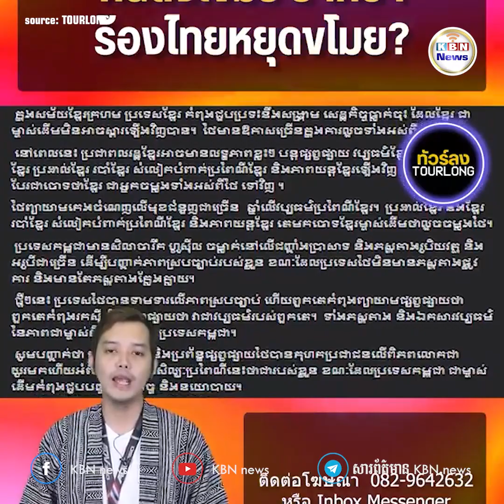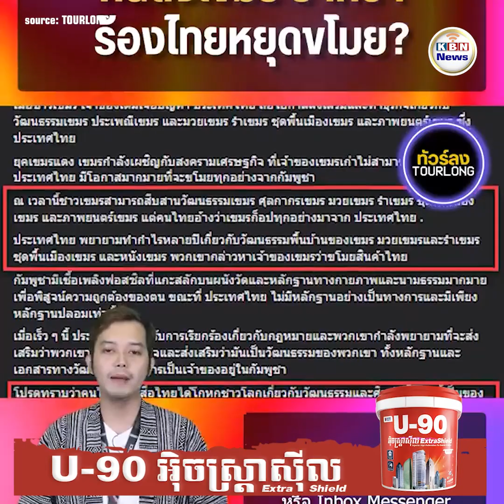ថៃថា ខ្មែរជាម៉ាស៊ីនថតចម្លងឯកសារវប្បធម៌ពីប្រទេសរបស់ខ្លួន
ខ្មែរមានពង្សាវតារាប់ពាន់ឆ្នាំ មុនប្រទេសថៃចាប់កំណើត ដោយមានទាំងសិលាចារឹក និងសាវតារបស់ថៃខ្លួនឯង ពិភពលោកទទួលស្គាល់ បែរជាក្មេងថៃមួយនេះថា ខ្មែរជាអ្នកចម្លង វប្បធម៌ពីប្រទេសរបស់ខ្លួនទៅវិញ?

ប្រទេសថៃ ៖ ទំព័រហ្វេសប៊ុករបស់ថៃឈ្មោះ TOURLONG បានលើកឡើងថា គេអាចហៅបានថា មុខក្រាស់ និងកុហកមិនចេះចប់សម្រាប់ជនជាតិខ្មែរ ដោយសារចោទប្រទេសថៃថា លួចយកវប្បធម៌របស់ខ្លួន ប៉ុន្តែពលរដ្ឋខ្មែរមិនអាចឆ្លើយតបបានថា តើបុព្វបុរសខ្មែរមកពីណាទេ ។ ចុងក្រោយ ទំព័រហ្វេសប៊ុក TOURLONG និយាយថា កម្ពុជា គឺជាម៉ាស៊ីនថតចម្លងឯកសារវប្បធម៌ពីថៃ ។